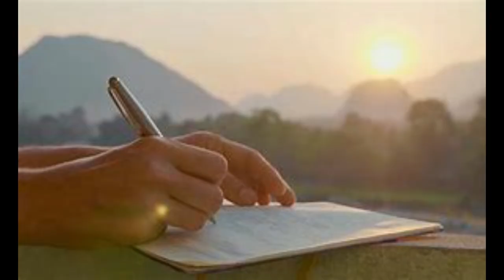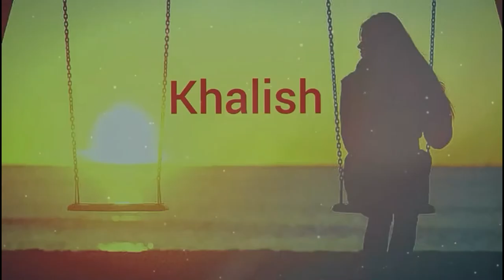Khalish | Part 3 | Season 2 | Story by Shivani Singh | Rays of Reshmii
Season 2 !!
Part 3 Khalish
Shivani Singh ki Kahani Reshmii ki Zubaani

After Shivani recovers completely, Sara organizes programs for Shivani for her poems at different places so that Shivani can stay busy and In this way, Shivani becomes a famous poet and her programs are organized in different places, now Shivani becomes more busy, very soon her program was going to be out of India, for which she goes ahead with full preparation. What will the story take next? Will Shivani and Rahil be able to meet. Keep listening to Shivani Singh ki Kahani Reshmii ki zubanii…
Next part Khayal

Do keep me informed me informed through your comments and feedback.
 We thank all of you for waiting and liking the story so much.

Story: Shivani Singh
Voice: Reshmii Zia
Editing: Viann Neyaz

1. Music: Sapna jahan ( NON copyright music Hindi)

3. Music:  No Copyright  Soft Piano Music For Relaxation  Snowing Background  Relax Music Meditation